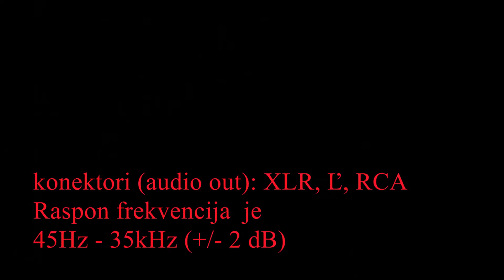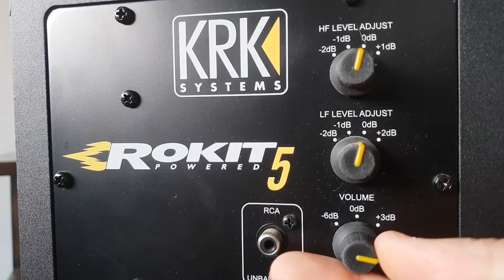Koje zvucnike kupiti, test najboljih jeftinih zvucnika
Šaljite vaša pitanja  na:
subskrajbute moj Youtube kanal :
Ukoliko razmisljate o kupovini dobrih zvucnika i razmisljate se o kupovini studijskih monitor zvucnika ili obicnih PC Zvucnika, pogledajte ovaj video i odlucite se za one prave